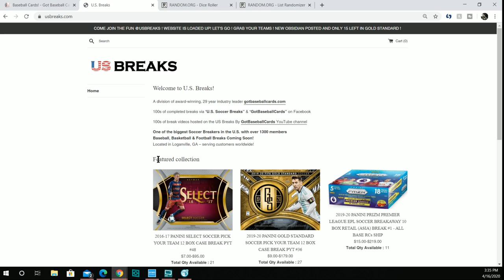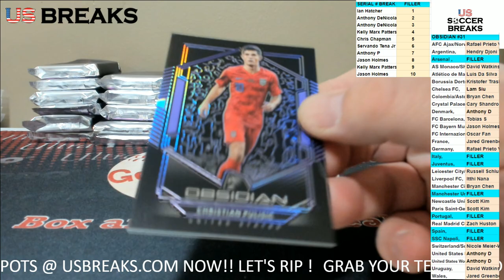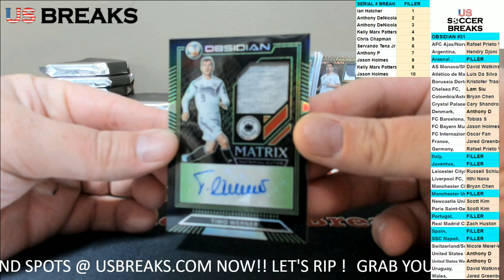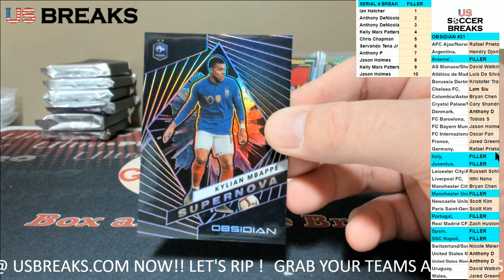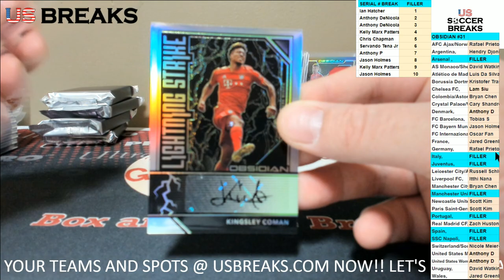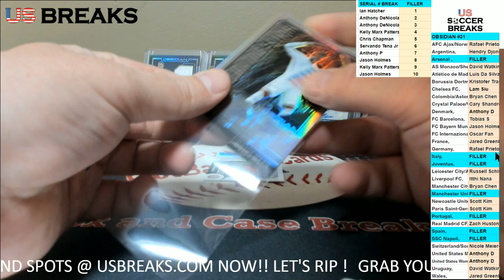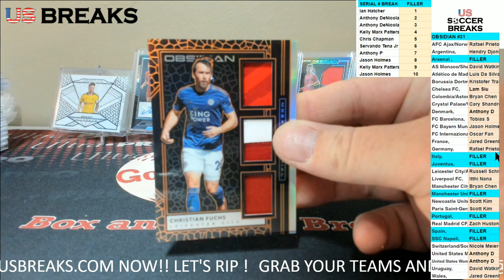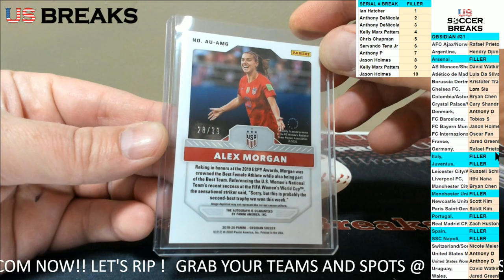2019 20 Panini Obsidian Soccer PYT #31 US Breaks By GotBaseballCards